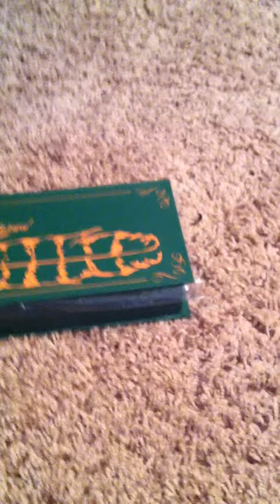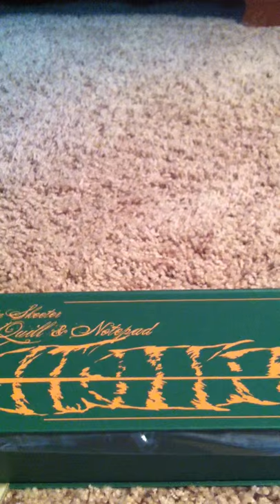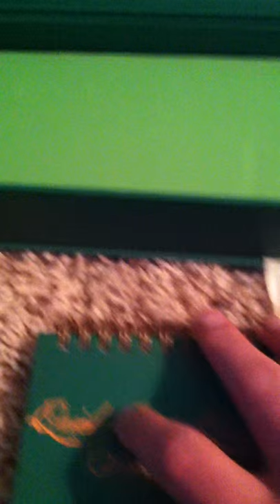Rita Skeeter Quick Quotes Quill and Pad Request Video!!!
Rita's quill that they sell at WWOHP